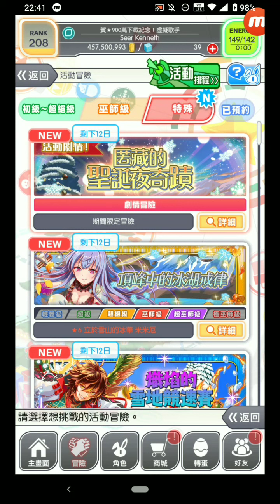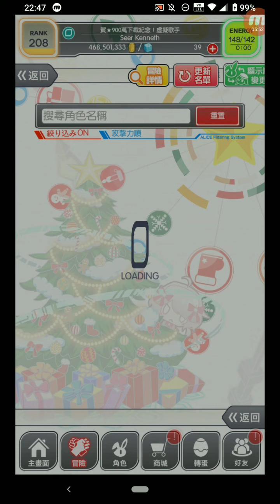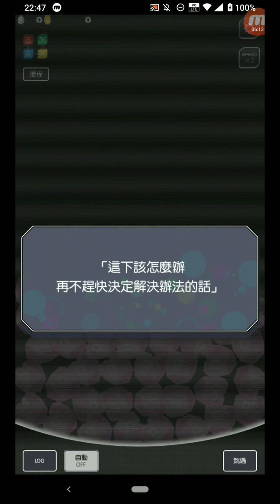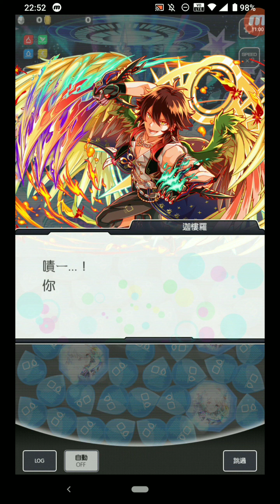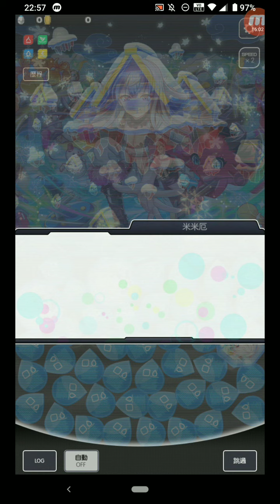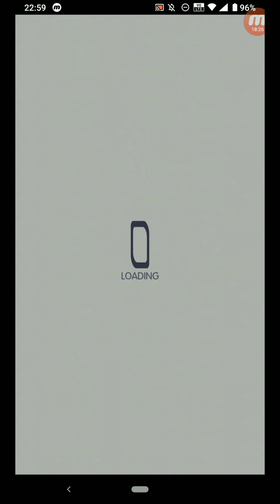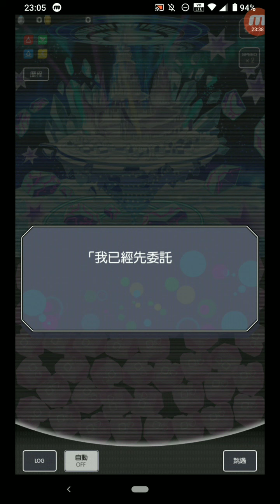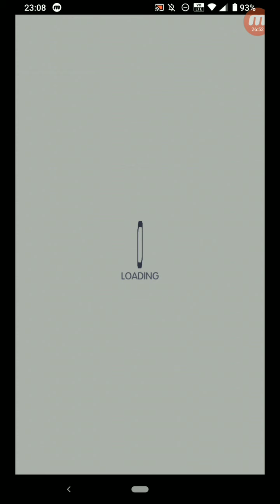Crash Fever #3137 冒險 活動 期間限定冒險 匿藏的聖誕夜奇蹟 【第1章】聖誕前夕謠言四起 + 【第2章】誰與爭鋒 + 【第3章】互相較勁中的插曲 + 【第4章】獎落誰家？